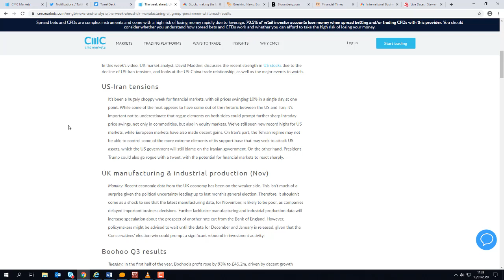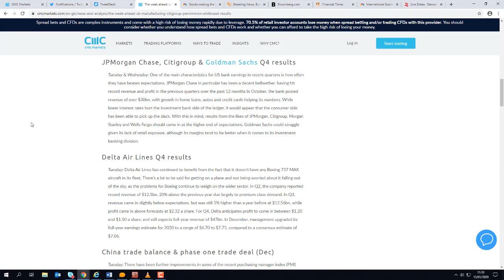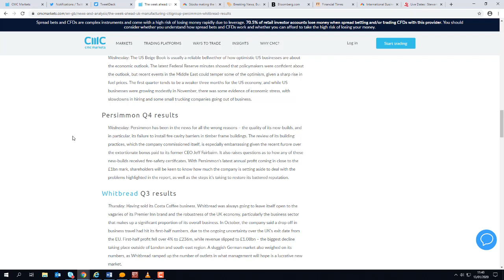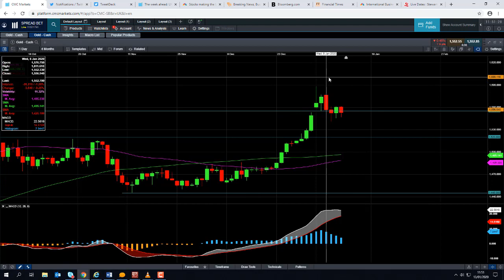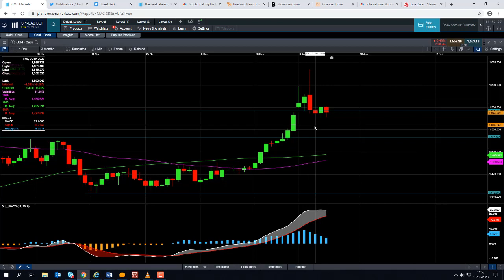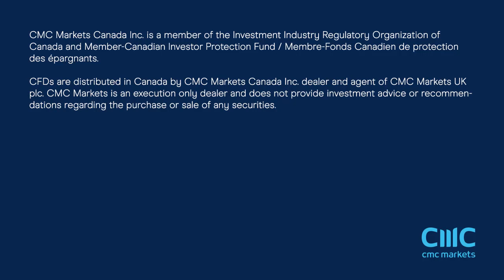Monday market update – 13th January 2020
David talks about the optimism surrounding the first phase of US-China trade deal which is due to be signed on Wednesday. David also discusses the underwhelming UK data and looks at the major events of the week. Get the latest daily analysis on key markets such as US 30, UK 100, Germany 30, Japan 225, USD/JPY, EUR/USD, GBP/USD, Brent and West Texas Crude Oil and Gold via our CMC TV playlist.